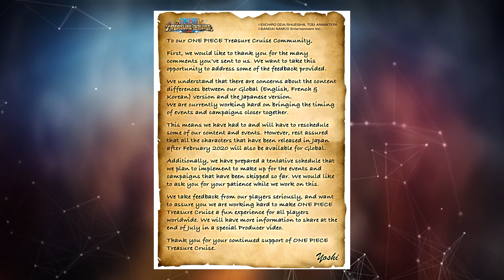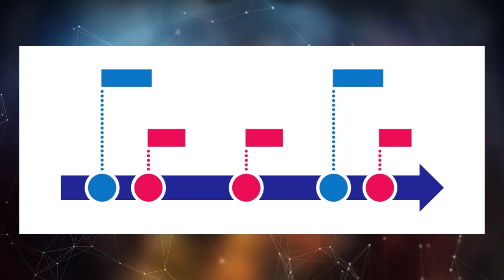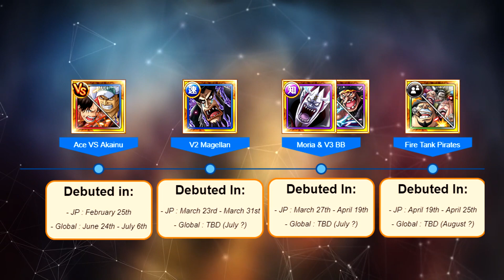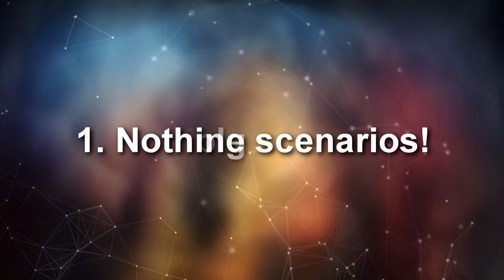OPTC 6th French Anniversary Speculations & Predictions! [One Piece Treasure Cruise]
Everything we know and more speculation about the 6th French Anniversary!

0:00 Introduction
0:33 What is the French Anniversary and when is it coming?
1:19 Producer video & everything we know so far
4:14 OPTC timeline & upcoming legends
12:13 Speculation & possible scenarios for the 6th French Anniversary
16:06 My prediction on what might happen